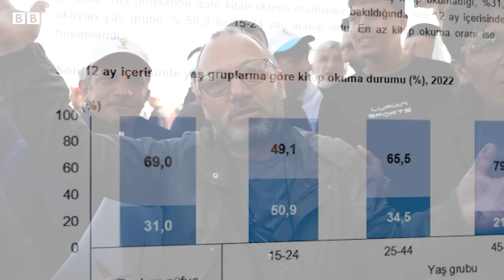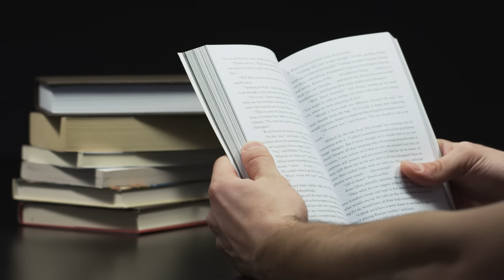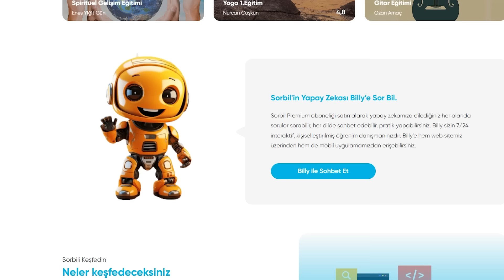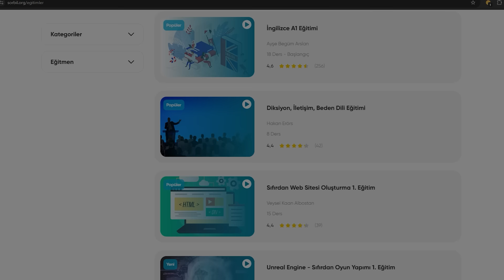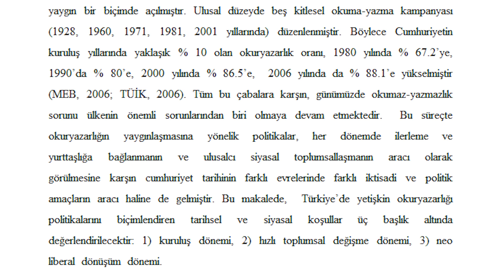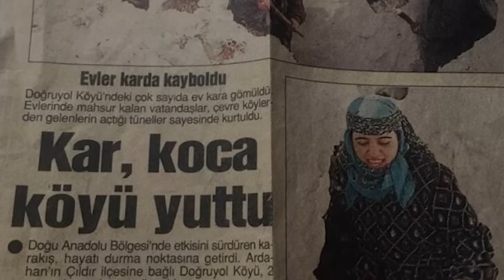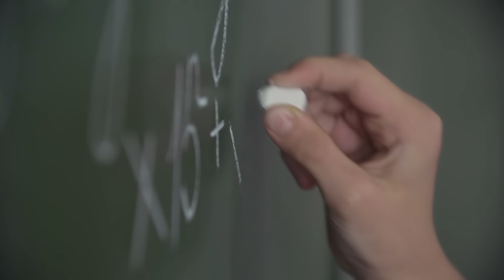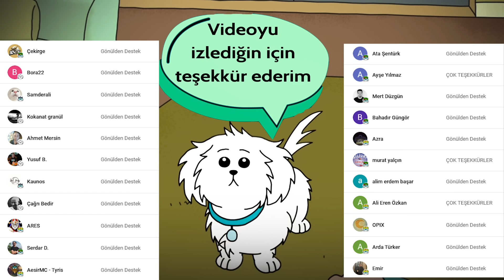Türkler Gerçekten Cahil mi?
Hemen "fey40" koduyla kaydol ve 130'dan fazla eğitime indirimli bir şekilde sahip ol! (Kod yalnızca web sitesinde kullanılabilir)

Türkler gerçekten cahil mi? Türkler kitap okumuyor mu? Bu gibi iddiaları istatistikler ile değerlendirdim. Türkiye kitap okuma oranı ile, Fransa'nın, Avrupa'nın kitap okuma oranlarını karşılaştırdım. Ve cahilsek, neden böyle olduğumuza baktım.

Bölümler

00:00 Video
03:04 Sponsor
04:23 Video